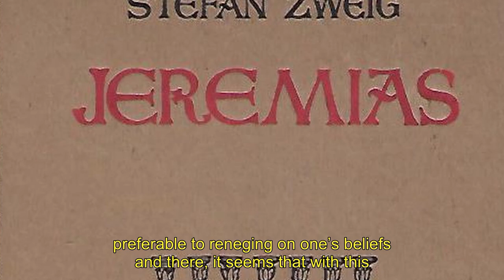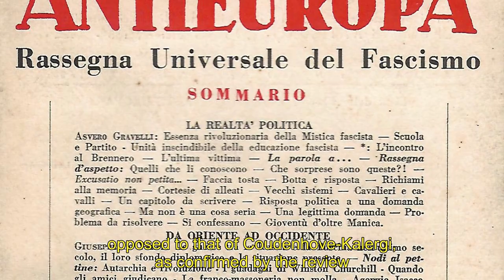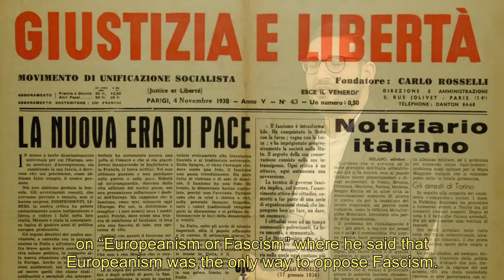Chapter XIV - Jews and Europeism in the Interwar Period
European Judaisms (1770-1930). Laboratories of Shared Identities

In the context of the resurgence of huge forms of anti-Semitism in France and throughout the continent, the documentary "European Judaism (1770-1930). Laboratories of Shared Identities" provides an analysis of the idea of Europe from the perspective of contemporary history, based on the destiny of the Jews on the continent.  It examines the specific relationship that the Jews were able to build with Europe as a cultural entity and as a political project, from the time of emancipations until the arrival of Nazism in Germany.Shot on the sidelines of a symposium organized in 2018 at Le Mans University, this documentary is in open access on the website dedicated to the project and on the platform Umotion